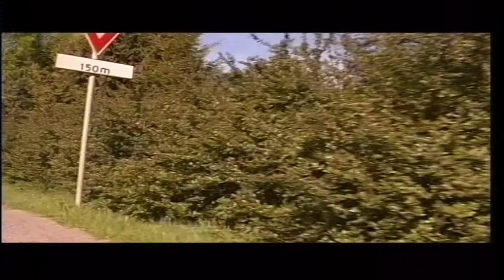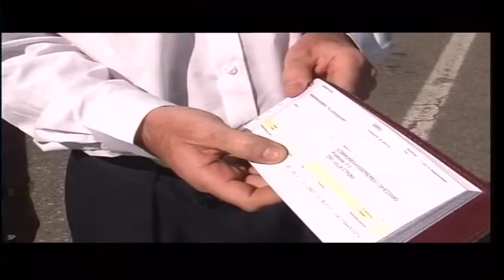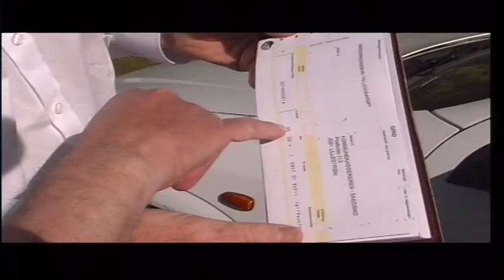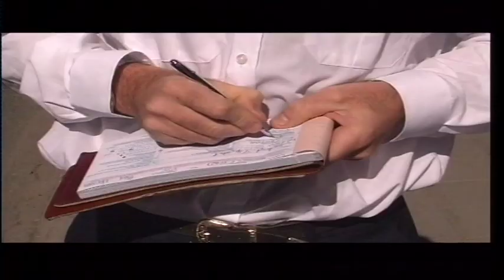TVRomerike - Kay Stenshjemmet - Kidnappet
TV-serien til TVRomerike som het Kidnappet - Der kjente folk ble kidnappet fra sitt daglige arbeide og satt til het andre oppgaver. Her er det tidl. skøyteløper og fotograf i Romerikes Blad, Kay Stenshjemmet som ble parkeringsvakt for en dag.